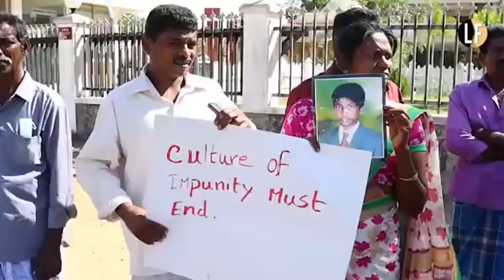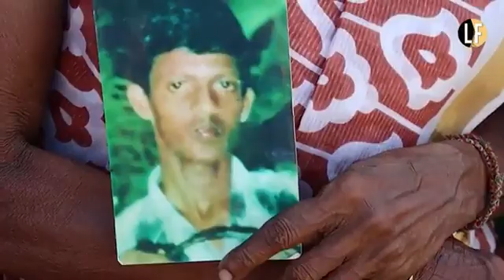"Where was the support when we were attacked by the military?" ask Tamil mothers in Mullaitivu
"Where was the support when we were attacked by the military?"

Tamil mothers in Mullaitivu.

1906 days of continuous protest seeking truth and justice for their loved ones who were victims of enforced disappearances at the hands of SriLanka military.